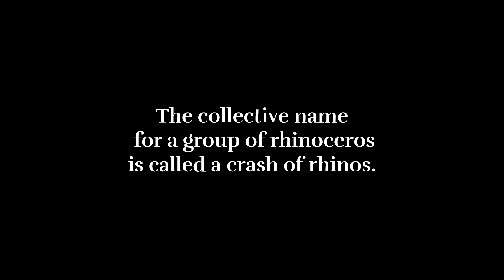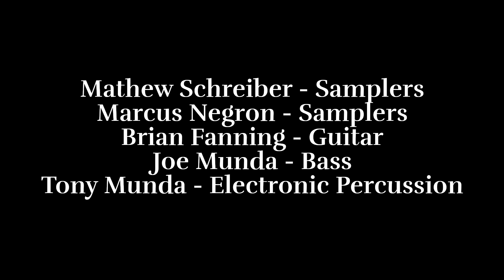Rhino Crash N